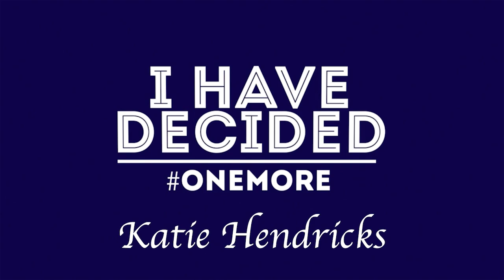Baptism Sunday 1st Service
Katherine Stevens
Paige Eytcheson
Karley Loven
Olivia Reinbold
Katie Hendricks